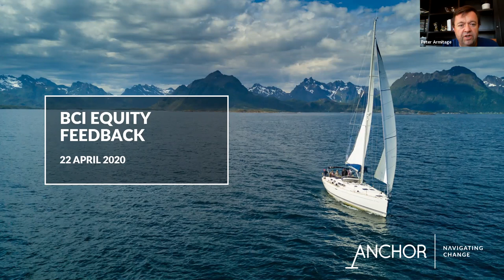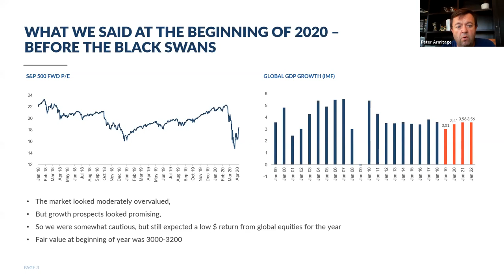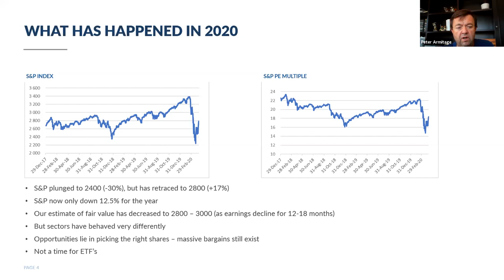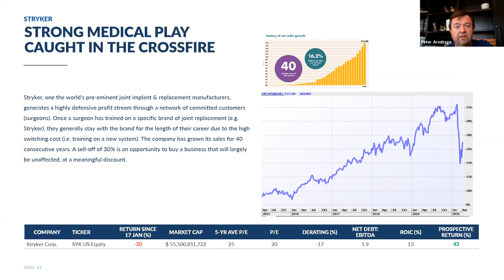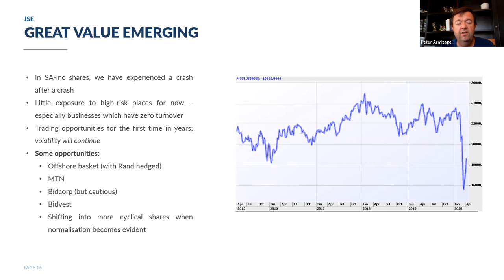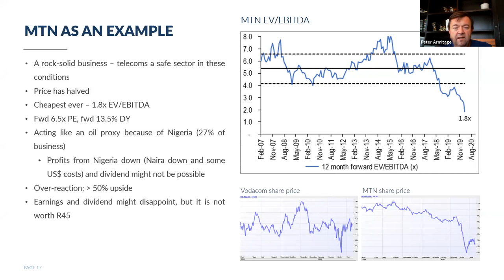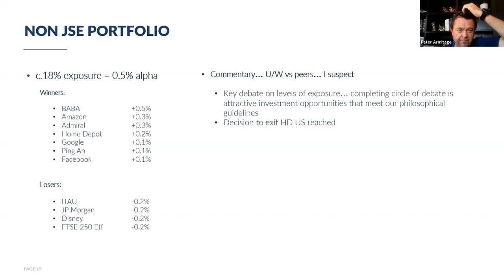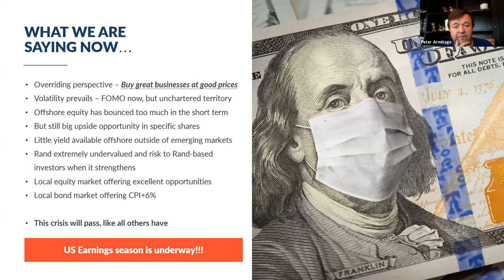Webinar: Positioning for a Recovery (Peter Armitage)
Anchor’s CEO Peter Armitage discusses the opportunities in local and global shares post the recent COVID-19 induced market crash. To be invited to future Anchor webinars please sign up to our newsletters